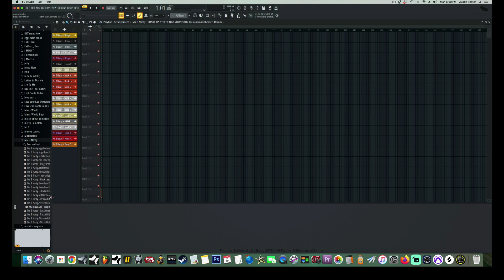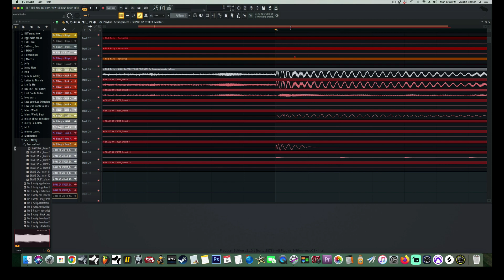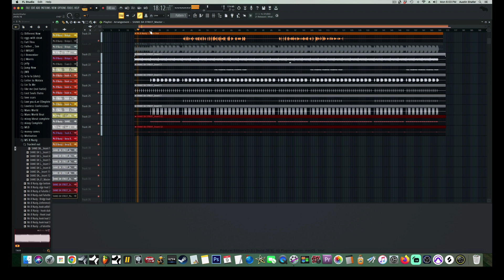Line Up Vocals / Beat Stems To The Grid (Fl 21)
In this Fl Studio 21 tutorial, we'll show you how to line up vocals and beat stems to the grid. By lining up your vocals and beats to the grid, it will make editing and mixing a lot easier!

If you're a music producer or sound engineer, then you need to know how to use the grid in Fl Studio 21. By lining up your vocals and beats to the grid, you'll be able to create professional-sounding tracks quickly and easily! In this video, we'll show you how to do it step-by-step!